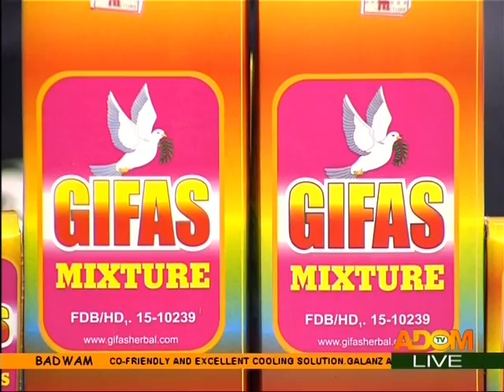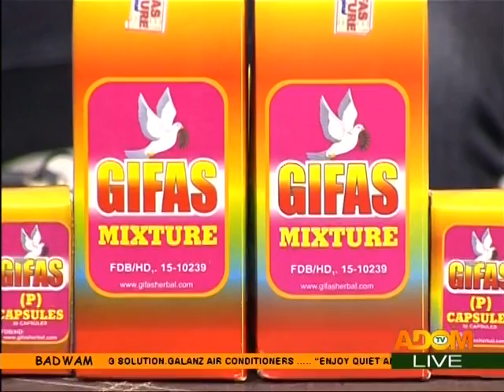Badwam on Adom TV (7-9-17)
Badwam